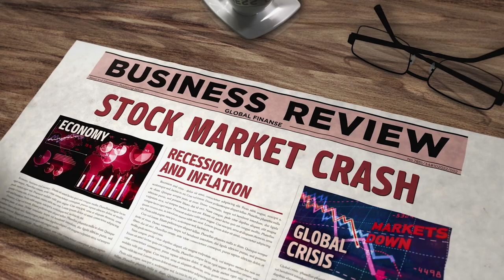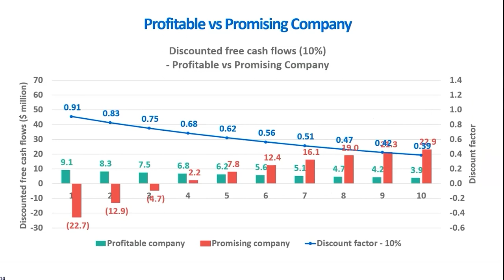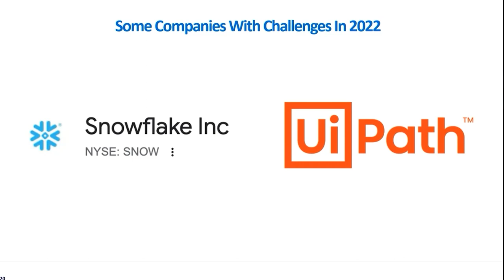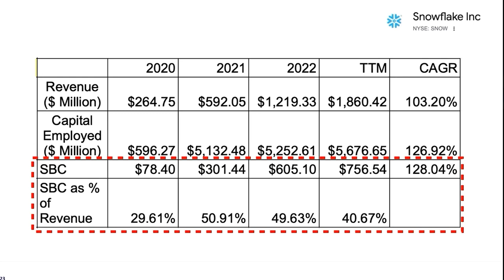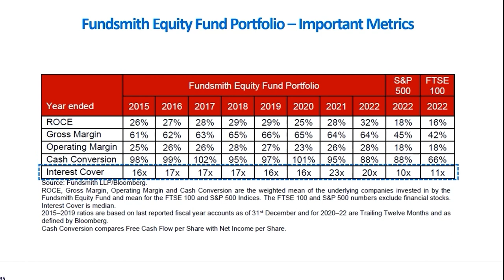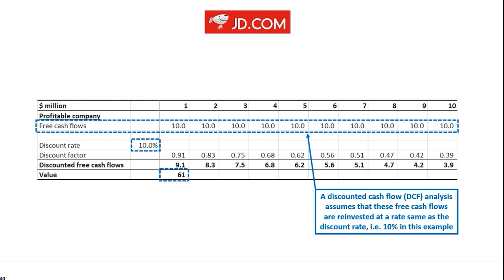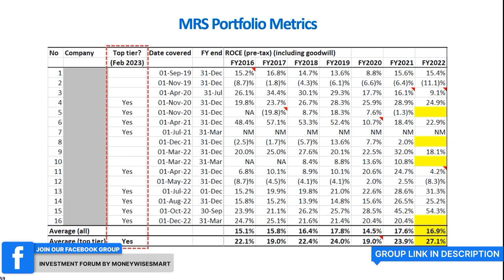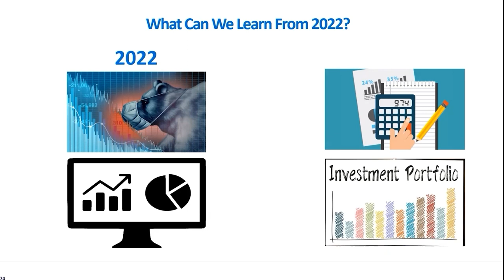What Can We As Investors Learn From Fundsmith Or Terry Smith?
In this video, we discuss what can we as investors learn from Fundsmith or Terry Smith, and from 2022.

In particular, we talk about:
- Why the “multi-crisis” in 2022 was crucial in helping long-term investors create generational wealth. While short-term speculators got their hopes dashed, long-term investors stand to gain a lot from stock prices now.
- What high-quality businesses are doing to maintain (or even increase) their revenue growth. You’ll get a sneak peek at 1-2 companies inside our MRS portfolio that have produced exceptional results.
- 5 simple metrics to evaluate the financial performance of companies. Some financial education providers only teach these metrics in their paid classes, but we’ve decided to go through them for FREE.
- How our MRS portfolio has performed since its inception.

The webinar was conducted by MoneyWiseSmart in February 2023.

Topics:
00:00 Introduction
02:41 What can investors learn from 2022?
32:00 The 5 important financial metrics (from Fundsmith or Terry Smith)
44:50 Calculating the 5 financial metrics
51:41 Reviewing the MRS portfolio performance

Check out our free Research Series to get an insight in to high-quality compounder businesses for free:

Join out our FREE Option Series preview to learn how to use Options to boost returns on your investment portfolio & generate cashflows when you need them the most:

Check out our comprehensive course on Investing Fundamentals suitable for beginners as well as for advance level. It includes easy-to-watch short videos & case studies, which will provide you with a step-by-step guidance and a roadmap towards becoming a better investor. You will learn to confidently search for, analyse and invest in great businesses with the tools that we provide in this program: